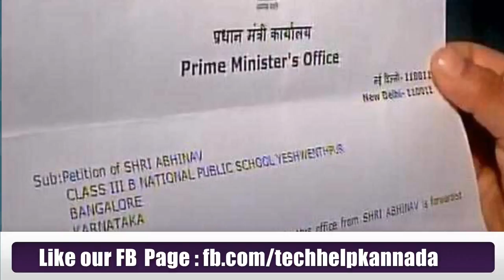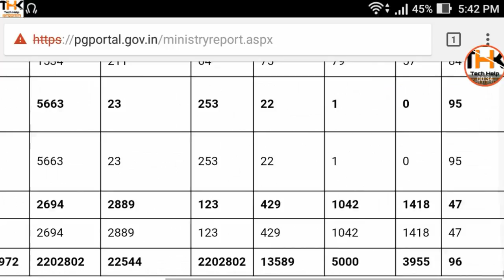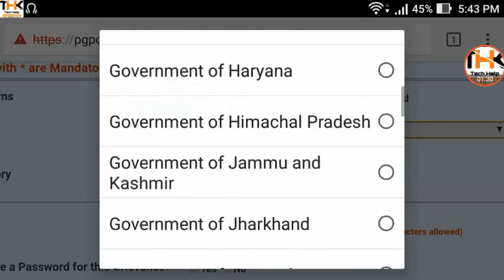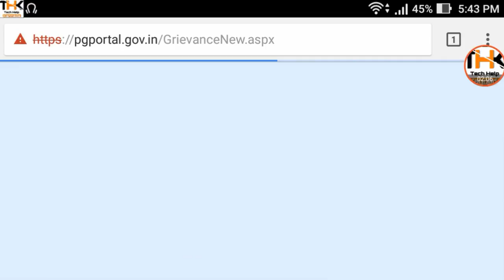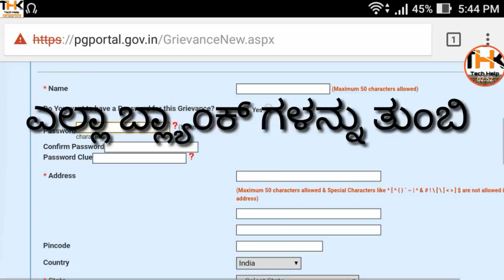Complaint in cm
Good work